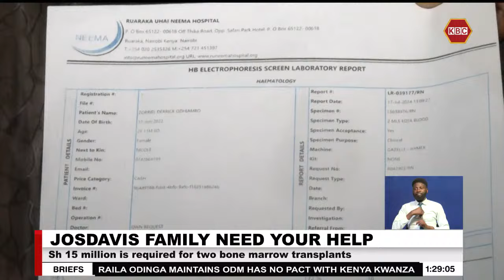Family appeals for Shs 15M for two bone marrow transplants their two children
JOSDAVIS FAMILY NEED YOUR HELP

Sh 15 million is required for two bone marrow transplants

Their two children were diagnosed with sickle cell anemia